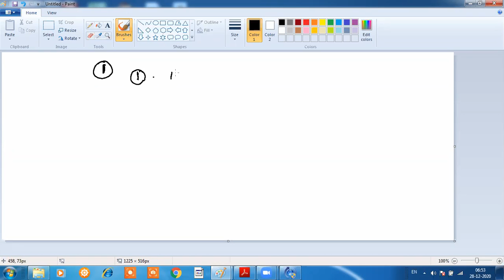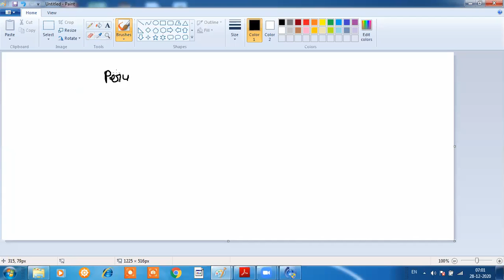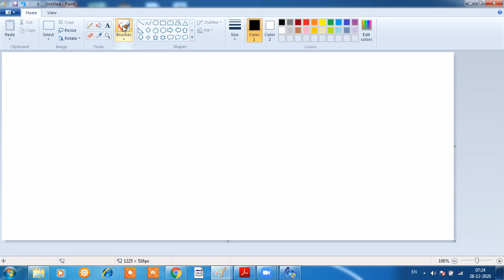Current Affairs Class 28 Dec.2020